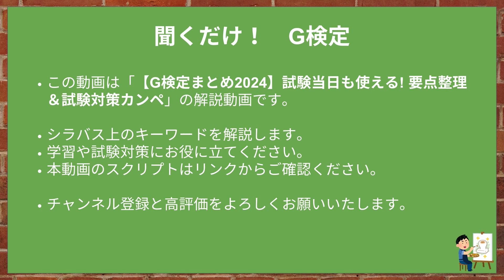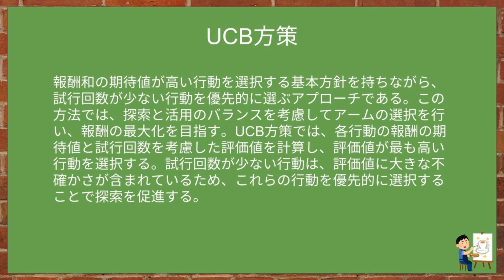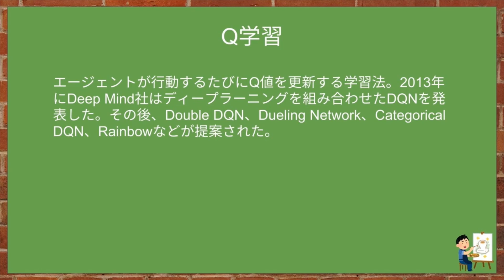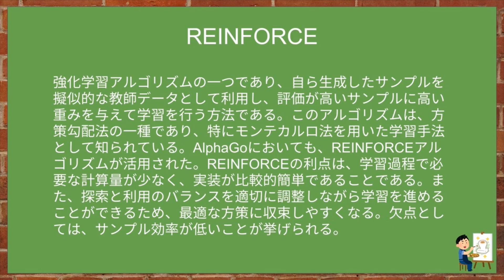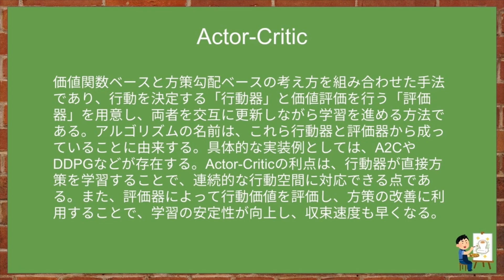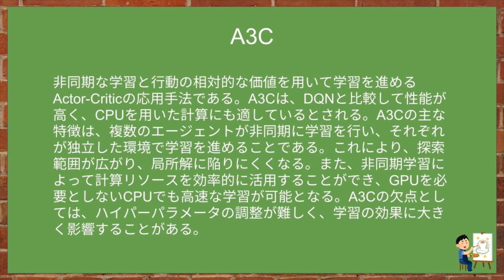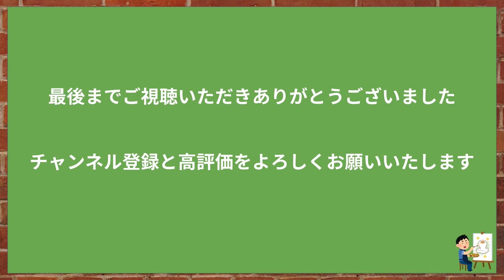【G検定まとめ2024】講義編 第7回